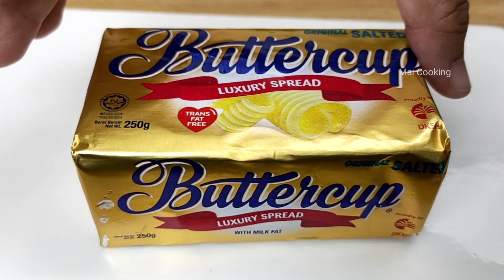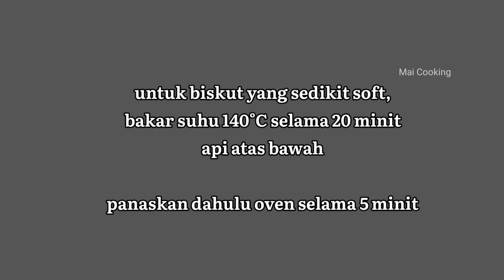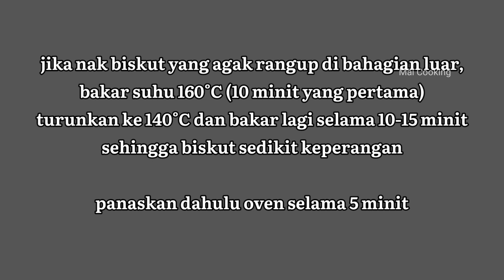Biskut Chocolate chips mini, 1 adunan dapat lebih 100 pcs | Mini Chocolate chips cookies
Biskut chocolate chip mini, kacau guna spatula je, 1 adunan boleh dapat dalam 130 pcs mengikut saiz yang dibentuk ✌️

Bahan-bahan:
1 cawan chocolate chip (160g)
1/2 cawan chocolate chunk (80g)
250 butter/marjerin
2 1/2 cawan tepung gandum Red Rose (313g) - boleh gunakan jenama lain tapi texture mungkin tak serangup guna tepung ni
3/4 cawan gula perang (150g) - manis sederhana
1/2 cawan tepung jagung (60g)
1 biji telur
1/2 sudu besar emplex (atau ganti dengan 2 sudu besar tepung beras)
1 sudu besar Horlick (7g) - tujuan untuk bagi rasa sedikit creamy pada biskut, boleh skip kalau tak ada
1 sudu kecil soda bikarbonat
1 sudu kecil esen vanilla

Info:

Tepung Gandum Red Rose vs Tepung Gandum Serbaguna Cap Ros

✨Tepung Red Rose = tepung khas untuk biskut, biskut akan jadi lebih crunchy

✨Tepung gandum serbaguna Cap Ros = tepung gandum serbaguna, hasil tak serangup guna Red Rose tapi boleh je digunakan.

🌟sudu kecil = sudu teh
sudu besar = sudu makan